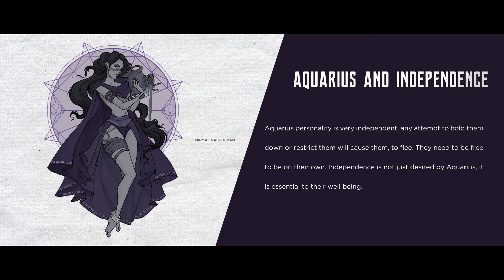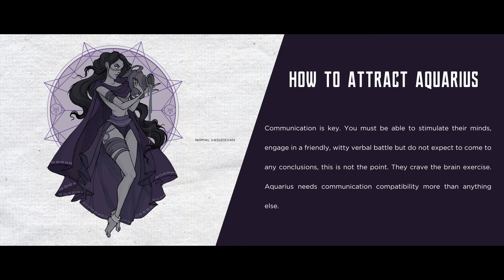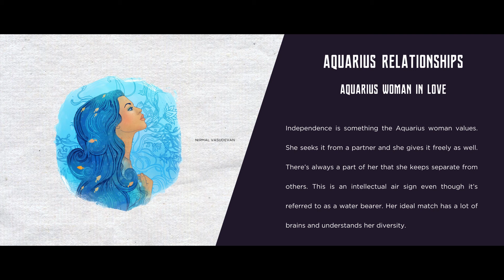AQUARIUS - All about Aquarius Zodiac Sign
There is much information written about the general traits of the Zodiac Signs, and most of us are fairly aware of the one we reflect in our nature, which is known as our "Sun Sign". These twelve sign has its own unique traits and tendencies.

Aquarius-born are shy and quiet , but on the other hand they can be eccentric and energetic. However, in both cases, they are deep thinkers and highly intellectual people who love helping others. They are able to see without prejudice, on both sides, which makes them people who can easily solve problems.